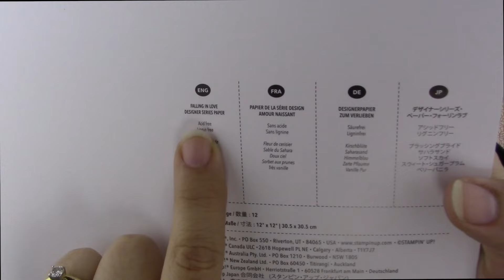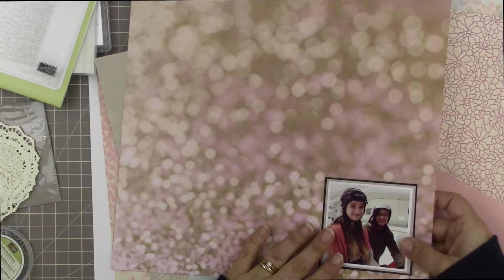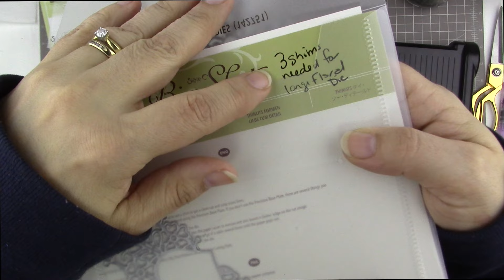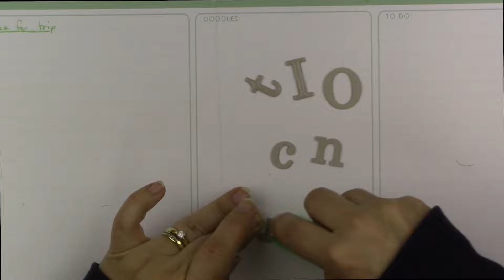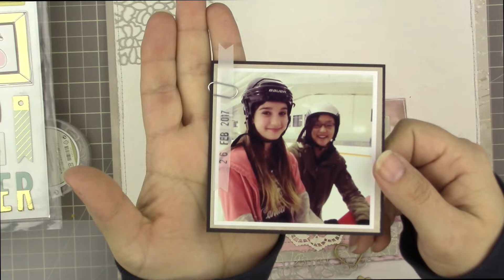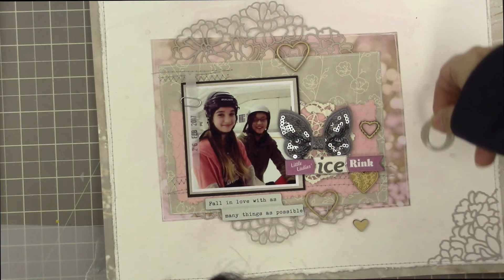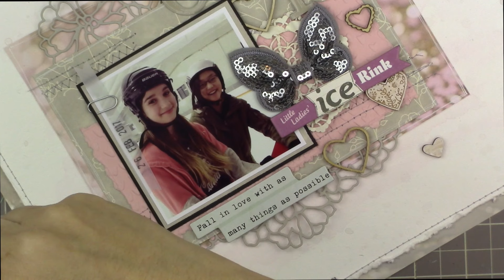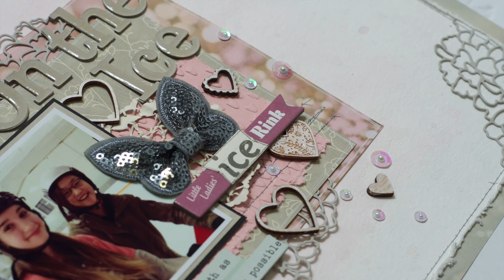Find Your Mojo Process Video: Use Soft Colours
In this episode we are using a soft colour palette to create a soft, delicate page.  For this project I used products from Stampin’ Up!’s Falling In Love series.  Give it a try!

Layout took 1 hour and 40 minutes to complete and used a  a 3X3 inch photo.

Reclaim your mojo and share your monochromatic layouts! Don’t forget to tag me so I can check them out! Use the hashtag findyourmojowithmercytiara so I can check out your pages!